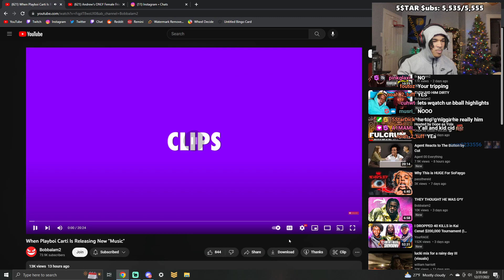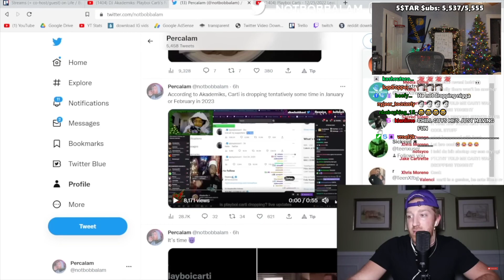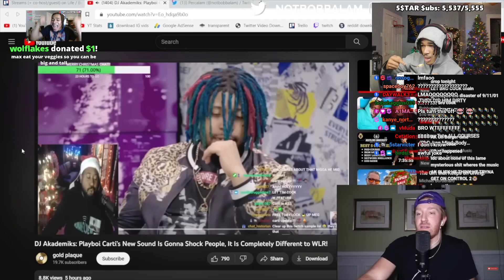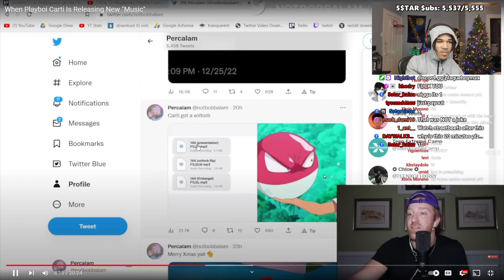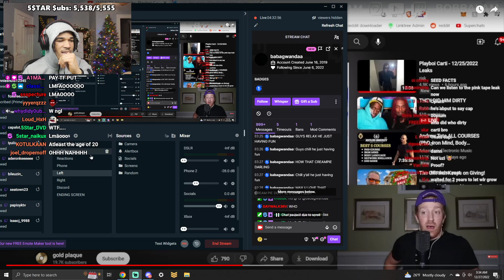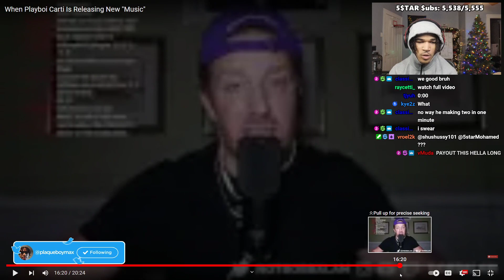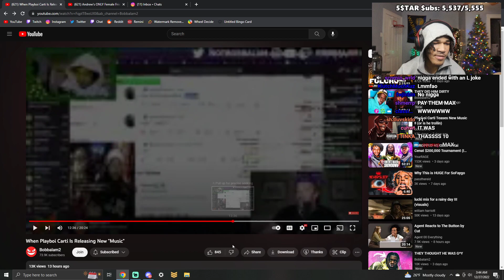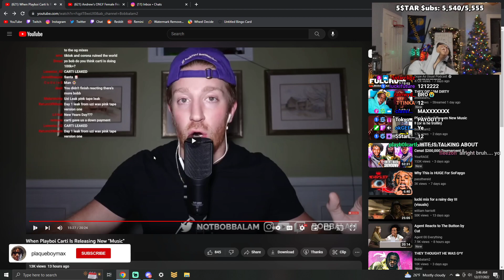PlaqueBoyMax Reacts To Bobbalam When Playboi Carti Is Releasing New "Music"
In this video, PlaqueBoyMax Reacts To Bobbalam When Playboi Carti Is Releasing New "Music"